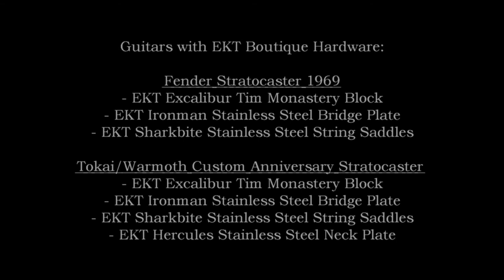Ave Maria - Timo Luostari & Erkka Korhonen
Finnish guitar wizards Timo Luostari & Erkka Korhonen improvising one of Schubert's most popular works by electric guitars